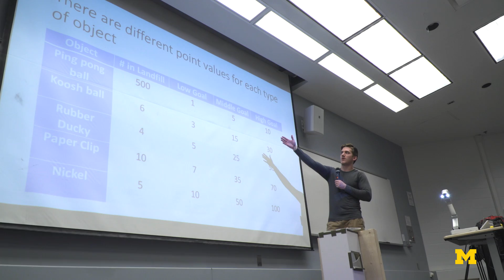First year engineering students design and test robots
ENGR100 is a first-year engineering course in which students learn what it's like to be a practicing engineer. In section 900, "Designs in Nature & Engineering," students were tasked with collaboratively designing, building and testing robots to perform a specific set of functions.

This course was taught during the Fall 2016 semester by Herrick Professor of Engineering, Sridhar Kota, and graduate student, Daniel Bruder, both from the Department of Mechanical Engineering at the University of Michigan.